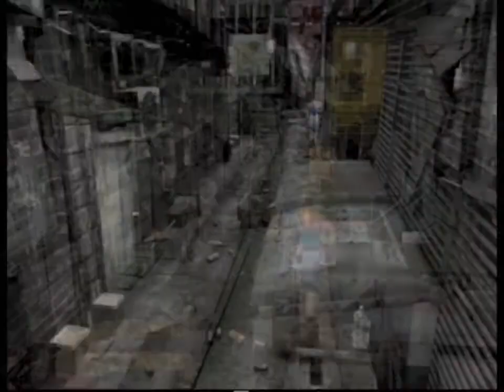Resident Evil Retrospective Part 1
Today marks the 20th anniversary of Resident Evil. This is a huge franchise to tackle so I broke up my personal retrospective on the series into two parts. In this episode I go through Resident Evil 1, 2, 3, Code Veronica, Survivor, Remake, Zero, Gaiden, and Outbreak. Enjoy!

Lastly, if you want something different from me then check out the comedy, sex podcast I do with my BFF gal pal Matilda